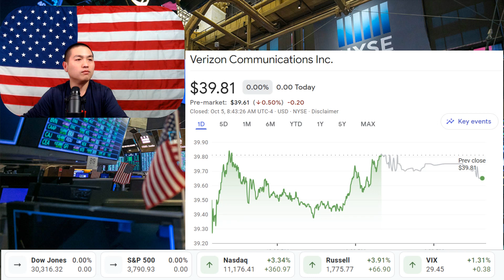TT Trump tìm kiếm phán quyết từ Tối cao Pháp viện về cuộc đột kích của FBI vào Mar-a-Lago